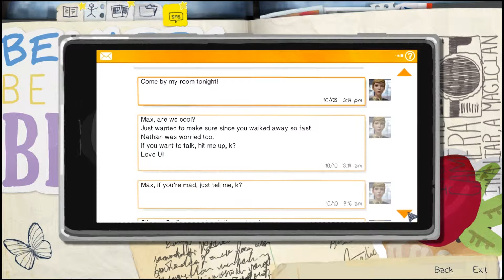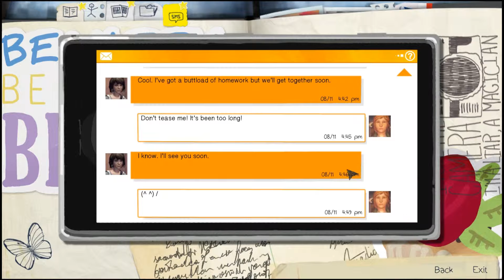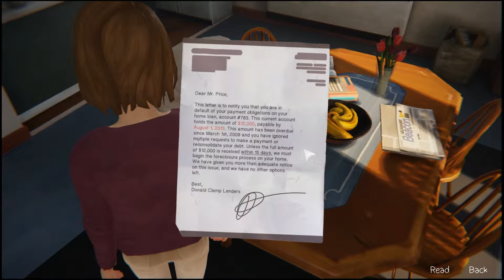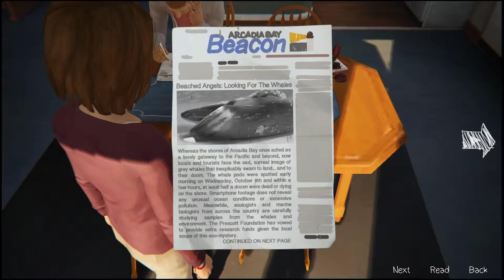Let's Play- Life is Strange Chapter 4: Ep. 2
This is my first ever Let's Play so if anyone enjoyed it go ahead and let me know and i'll see if i will continue it on my channel!